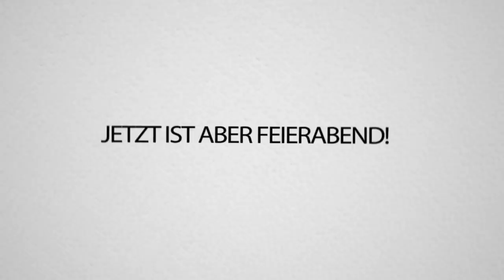Der GEILE SCHWEDE rastet aus! REWI & APHOSTLE im Ausnahmezustand!